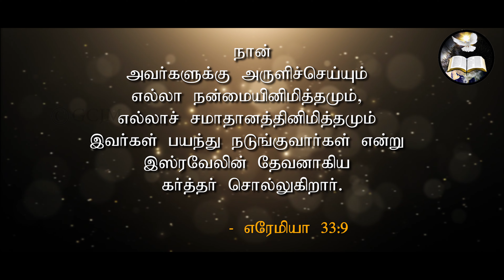நடுங்குவார்கள் | Will tremble | Morning With Jesus | Pastor Arulanandam | MAY 10